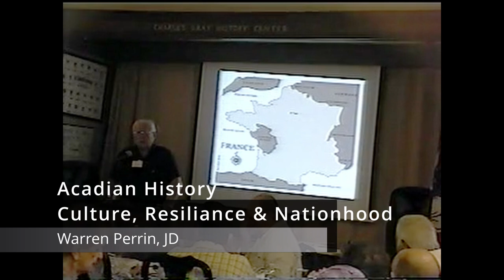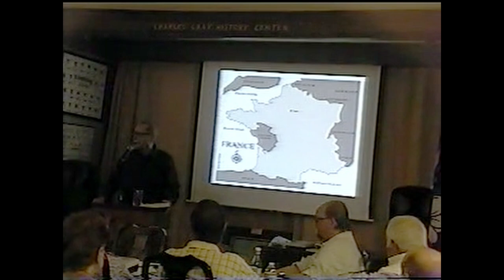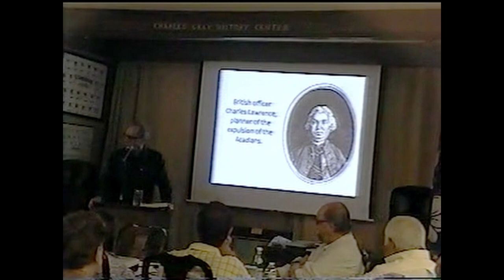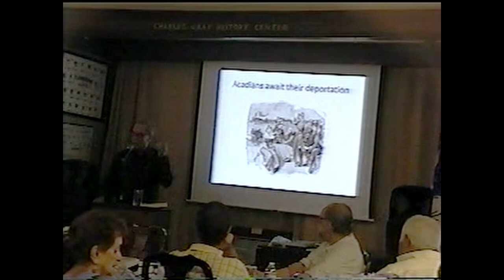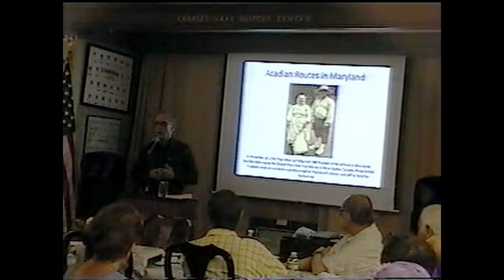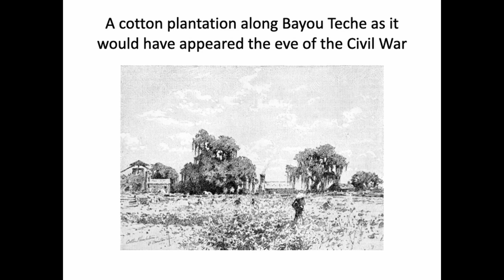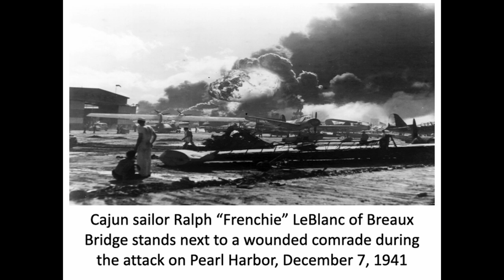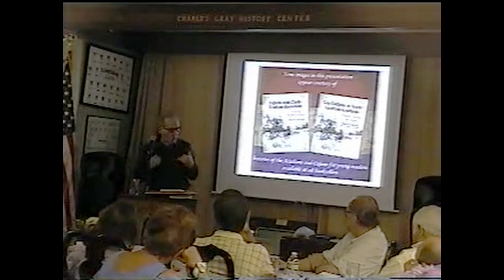Acadian History, Culture, Resilience & Nationhood with Warren Perrin, JD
Warren Perrin and his wife Mary Broussard Perrin are descended from French Acadians. He is a scholar of Acadian history and culture. Warren and Mary Perrin have written and edited several books on the Acadians. Warren is a practicing lawyer in Lafayette, Louisiana and has successfully argued for Acadian national identity in the United States. Also, Warren sought and secured an apology from the British Crown for the 18th Century expulsion of the Acadians from lands now known as Nova Scotia and other eastern Canadian Provinces.

Warren Perrin was introduced by Hancock County Historical Society, President Chris Roth.